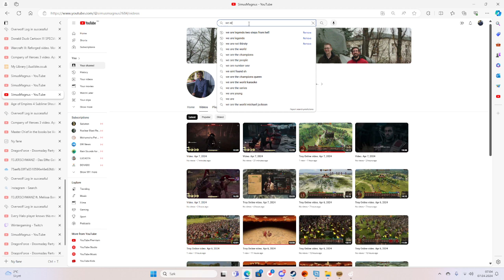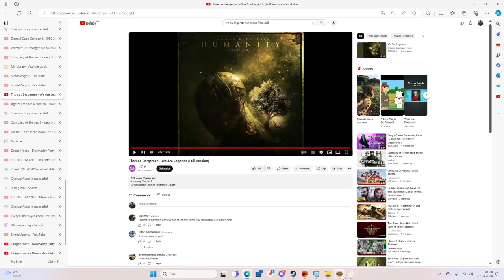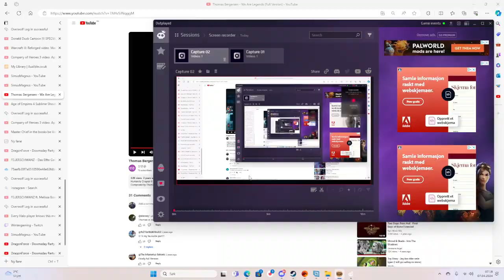Troy Online video. Apr 7, 2024